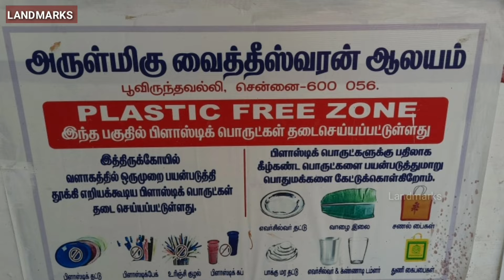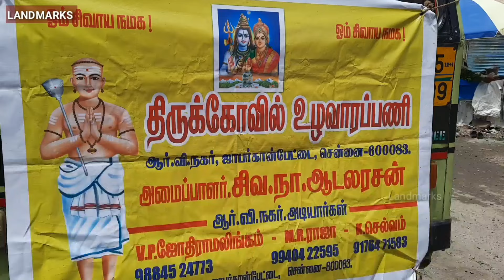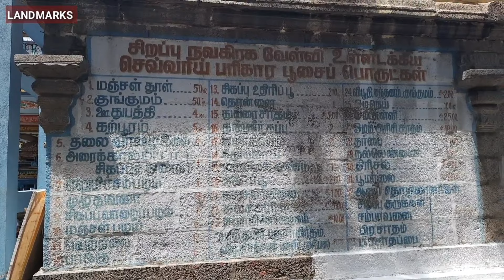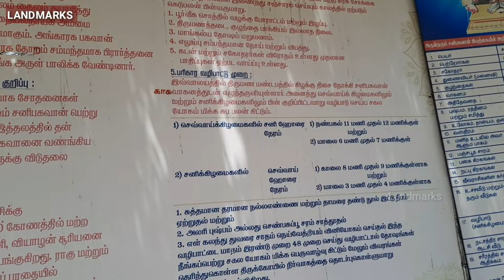செவ்வாய் ஸ்தலம் பூவிருந்தவல்லி l Angarakan Temple Poonamallee | Navagraha Temples in Chennai l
Handle: @Landmarkschannel

செவ்வாய் ஸ்தலம் பூவிருந்தவல்லி l Angarakan Temple Poonamallee | Navagraha Temples in Chennai l @Landmarkschannel |

இந்தக் கோவில் சிதம்பரம் வைதீஸ்வரன் கோவில் போன்று செவ்வாய் நவக்கிரக தலமாகும். இது சென்னை நகரில் உள்ள செவ்வாய்க்கான நவக்கிரகத் தலமுமாகும். கர்ப்பக் கிரகத்தின் வெளியில் பனைமரத்தின் கீழ் கல்லில் செவ்வாயின் பாதம் செதுக்கப்பட்டுள்ளது. செவ்வாய் தோசம் உள்ளவர்களுக்கு இது ஒரு பரிகார தலமுமாகும். இந்த தலத்தில் அங்காரகன் (செவ்வாய்) சிவனை வணங்கியதாக ஐதீகம். அங்காரகனுக்கான சிறப்பு பூஜைகள் செவ்வாய்கிழமைகளில் இங்கு நடத்தப்படுகின்றன.
இந்த கோயில் சென்னையின் 9 நவக்கிரக கோயில்களில் செவ்வாய் பரிகார ஸ்தலமாக உள்ளது.

இந்த வீடியோவினை நீங்கள் பார்த்து ரசித்தபடி, மற்றவர்களும் பார்த்து பயன் பெற வீடியோவினை ஷேர் செய்யவும்.